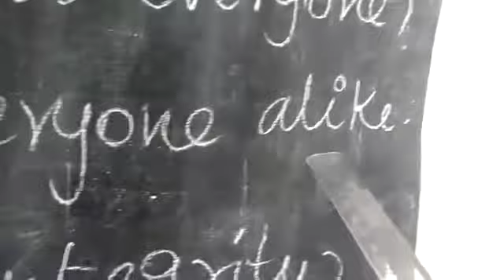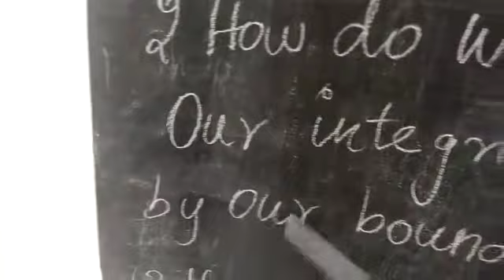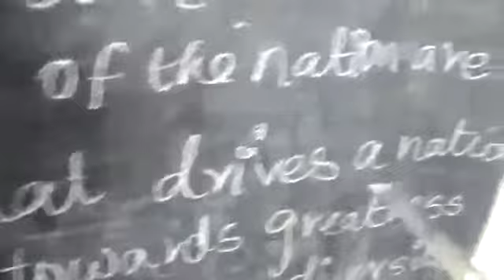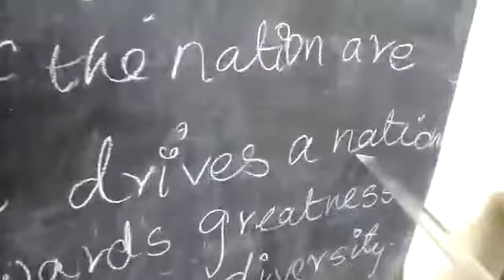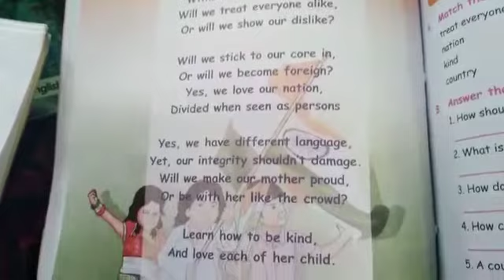5th English 28.10.2020